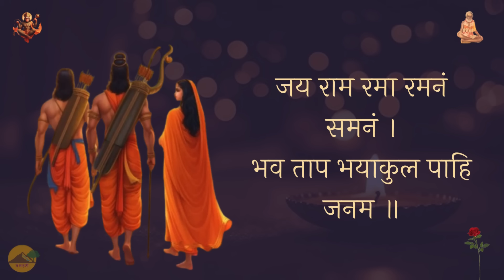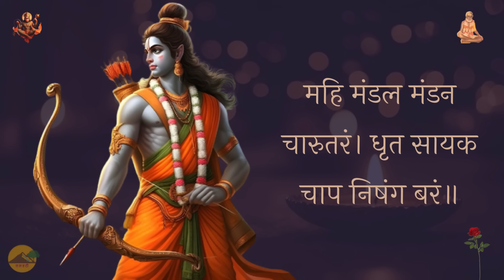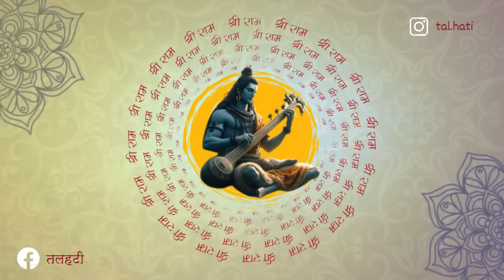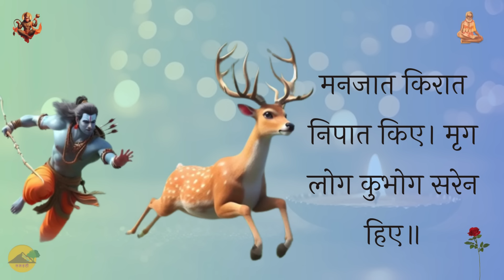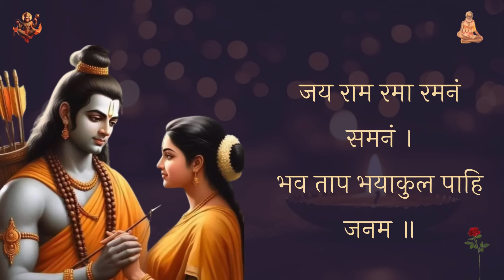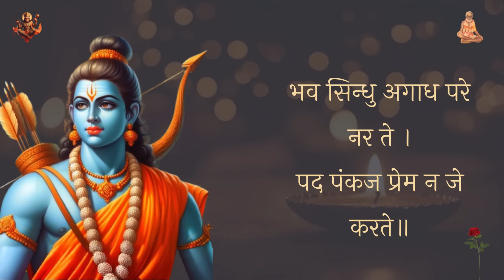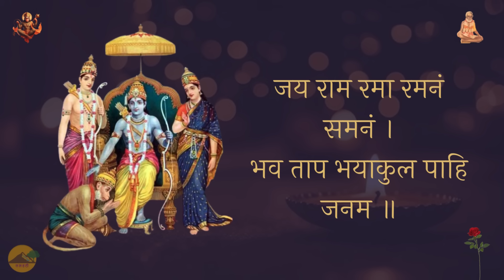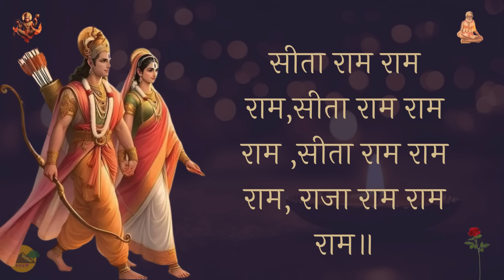।। जय राम रमा रमनं समनं ( 5 छंद ) ।। Shri Indresh Ji ।। Talhati ।। Jay Ram Rama Ramanam Samanam ।।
नोट - इस भजन में केवल 5 छंद का गायन हुआ है । कुल इसमें 10 छंद है ।

यह स्तुति भगवान शिव द्वारा प्रभु राम के अयोध्या वापस आने के उपलक्ष्य में गाई गई है। जिसके अंतर्गत सभी ऋषिगण, गुरु, कुटुम्बी एवं अयोध्या वासी कैसे अधीर हो कर अपने प्रभु रूप राजा राम की प्रतीक्षा कर रहे हैं। तथा श्री राम के आगमन पर कैसे सभी आनन्दित हैं, श्रीराम अपने महल को चलते है, आकाश से फूलों की वृष्टि होरही है। सब का वर्णन है इस स्तुति में..॥

छन्द: ॥

जय राम रमा रमनं समनं ।
भव ताप भयाकुल पाहि जनम ॥
अवधेस सुरेस रमेस बिभो ।
सरनागत मागत पाहि प्रभो ॥

दससीस बिनासन बीस भुजा ।
कृत दूरी महा महि भूरी रुजा ॥
रजनीचर बृंद पतंग रहे ।
सर पावक तेज प्रचंड दहे ॥

राजा राम, राजा राम,
सीता राम,सीता राम ॥

महि मंडल मंडन चारुतरं ।
धृत सायक चाप निषंग बरं ॥
मद मोह महा ममता रजनी ।
तम पुंज दिवाकर तेज अनी ॥

सीता राम,सीता राम ॥

मनजात किरात निपात किए ।
मृग लोग कुभोग सरेन हिए ॥
हति नाथ अनाथनि पाहि हरे ।
बिषया बन पावँर भूली परे ॥

सीता राम,सीता राम ॥

बहु रोग बियोगन्हि लोग हए ।
भवदंघ्री निरादर के फल ए ॥
भव सिन्धु अगाध परे नर ते ।
पद पंकज प्रेम न जे करते॥

सीता राम,सीता राम ॥

अति दीन मलीन दुखी नितहीं ।
जिन्ह के पद पंकज प्रीती नहीं ॥
अवलंब भवंत कथा जिन्ह के ।
प्रिय संत अनंत सदा तिन्ह के ॥

सीता राम,सीता राम ॥

नहीं राग न लोभ न मान मदा ।
तिन्ह के सम बैभव वा बिपदा ॥
एहि ते तव सेवक होत मुदा ।
मुनि त्यागत जोग भरोस सदा ॥

सीता राम,सीता राम ॥

करि प्रेम निरंतर नेम लिएँ ।
पड़ पंकज सेवत सुद्ध हिएँ ॥
सम मानि निरादर आदरही ।
सब संत सुखी बिचरंति मही ॥

सीता राम,सीता राम ॥

मुनि मानस पंकज भृंग भजे ।
रघुबीर महा रंधीर अजे ॥
तव नाम जपामि नमामि हरी ।
भव रोग महागद मान अरी ॥

सीता राम,सीता राम ॥

गुण सील कृपा परमायतनं ।
प्रणमामि निरंतर श्रीरमनं ॥
रघुनंद निकंदय द्वंद्वघनं ।
महिपाल बिलोकय दीन जनं ॥

सीता राम,सीता राम ॥

॥ दोहा: ॥
बार बार बर मागऊँ हरषी देहु श्रीरंग।
पद सरोज अनपायनी भगति सदा सतसंग॥
बरनि उमापति राम गुन हरषि गए कैलास।
तब प्रभु कपिन्ह दिवाए सब बिधि सुखप्रद बास॥